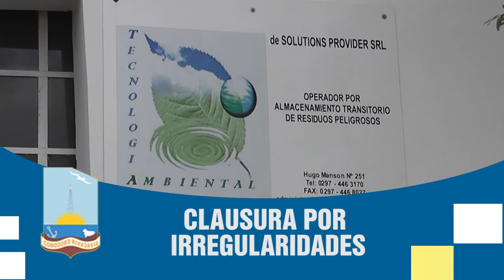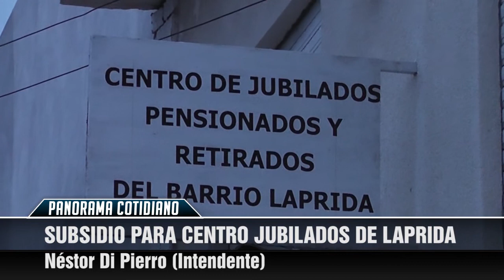Noticiero "Panorama Cotidiano" - Programa N° 21 - Parte 1